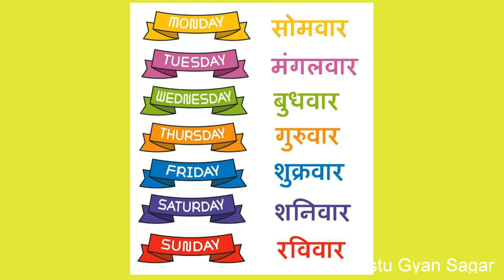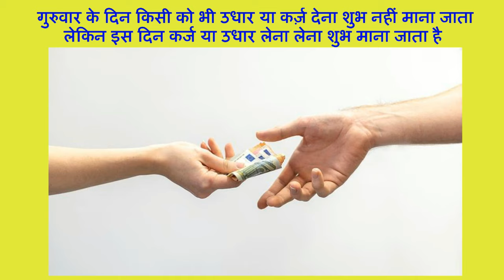इस दिन किसी को कर्ज या उधार भूलकर भी ना देना नहीं तो हो जाएगा बड़ा नुकसान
आज के समय में कर्ज या उधार लेना और देना दोनों ही काफी जोखिम के काम हैं। लेकिन कई बार काम में इन्वेस्टमेंट करने के लिए कर्ज लेना या देना पड़ता है। कर्ज या उधार  के जोखिम से बचने के लिए ज्योतिष के अनुसार बताये दिनों को ही कर्ज या उधार का लेन देन करना चाहिए इसलिए आइये जानते है  कर्ज या उधार लेने और देने से जुड़ी ज्योतिषीय मान्यताओं को कि किस दिन कर्ज या उधार का लेन देन करना शुभ होता है और किस दिन अशुभ होता है.